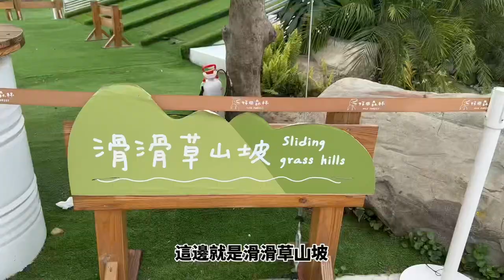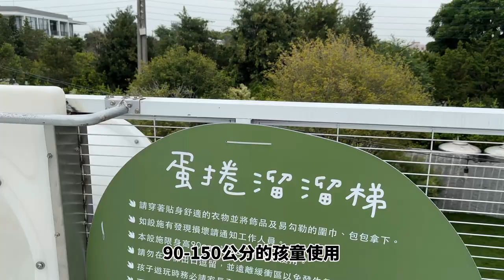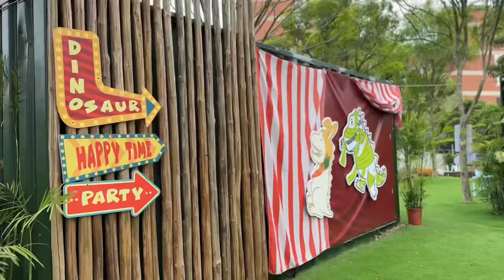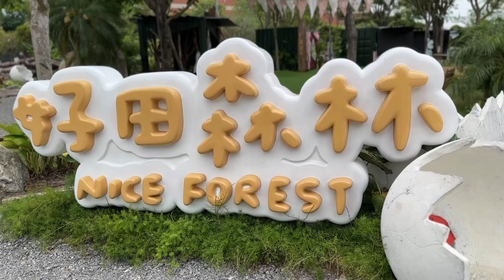青菜木絲『欸？親子恐龍森林，大人怎麼玩才好玩？』彰化